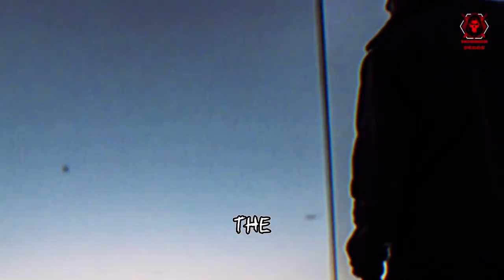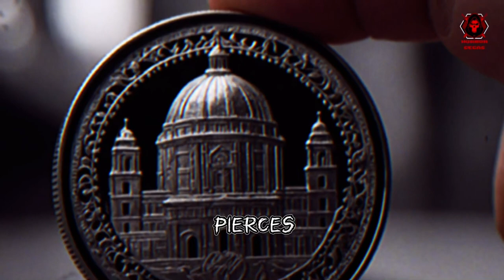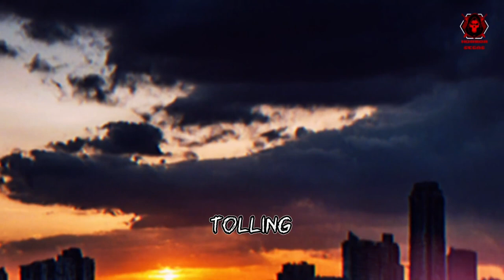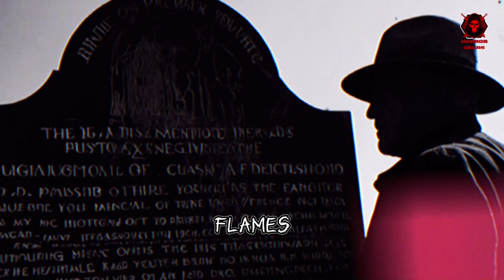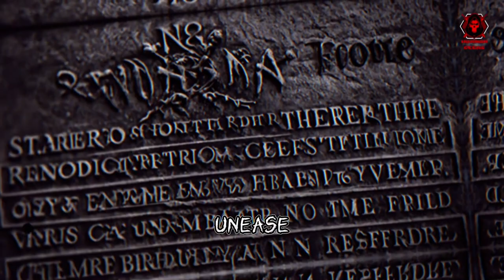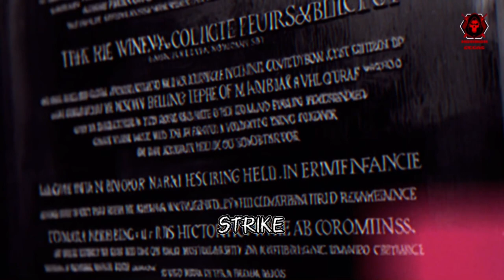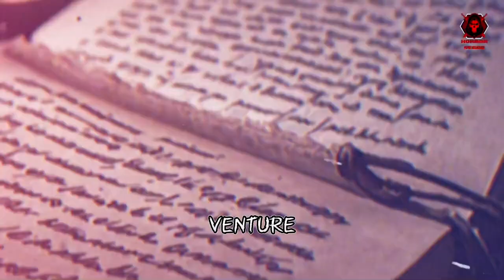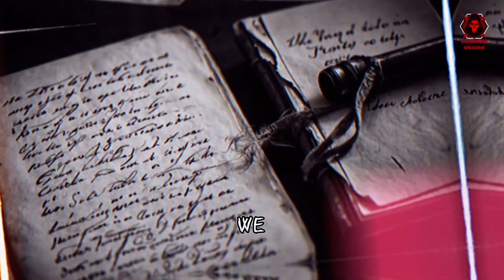Scary Horror Stories | Inferno's Legacy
Dive into the chilling depths of "Inferno's Legacy," where the echoes of the past haunt the present with unrelenting terror. Follow the harrowing journey of a group of unsuspecting souls as they uncover the sinister secrets of an ancient curse. Will they escape the fiery grip of destiny, or will they become yet another chapter in the infernal legacy? Brace yourself for a spine-tingling tale that will leave you breathless.